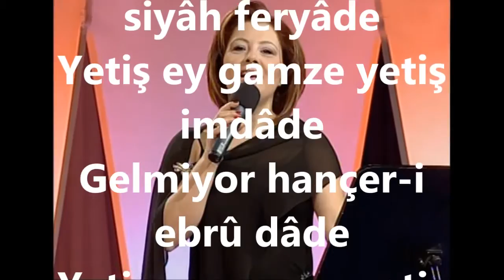Seçil AK KUTLU-Bakmıyor Çeşmi Siyah Feryade (NİHAVEND)R.G.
SOLİST:
*SEÇİL AK KUTLU*
VİDEOYU YAPAN
*RECEP GAYRETLİ*
GÜFTE: MEHMET SÂDİ BEY
BESTE: HACI ARİF BEY
USUL: AKSAK
MAKAM: NİHAVEND
Bakmıyor çeşm-i siyâh feryâde
Yetiş ey gamze yetiş imdâde
Gelmiyor hançer-i ebrû dâde
Çeşm-i siyâh: Kara göz
Gamze: Süzgün, sitemli bakış
Hançer: Divân şiirinde sevgilinin kaşı ve kirpiği; güneş ışığı
Ebru: Kaş
Dâd: Sızlanma, yakınma, şikâyet
Sîmâ: Yüz, çehre
Zerd: Sarı; soluk, solgun